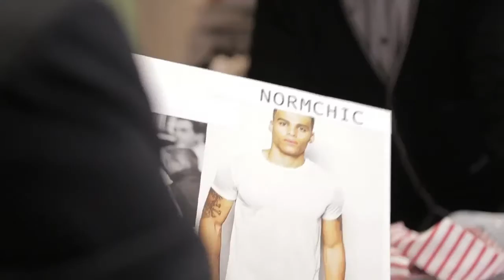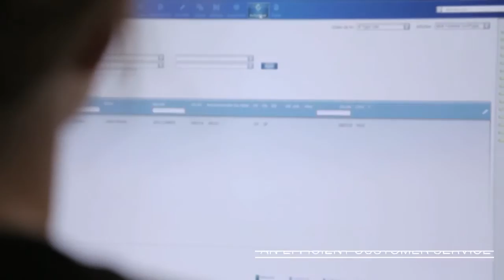SOL'S corporate movie